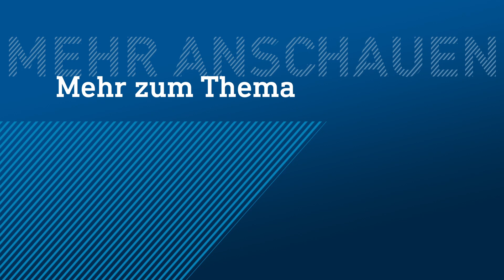Geldautomatensprengung in Erlensee zerstört Fenster und Autos | hessenschau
Unbekannte haben in der Nacht einen Geldautomaten in Erlensee (Main-Kinzig) gesprengt und ihn dabei komplett zerstört. Nach Angaben der Polizei haben Anwohner einen lauten Knall gemeldet und mehrere Menschen in einem Auto flüchten gesehen. Bei der Explosion wurden auch mehrere Autos, die in der Nähe parkten, stark beschädigt. In einer Seniorenwohnanlage barst eine Fensterscheibe. Die Höhe der Beute ist nicht bekannt.